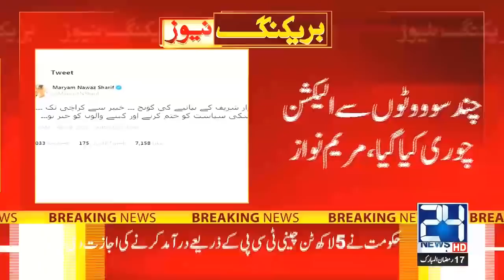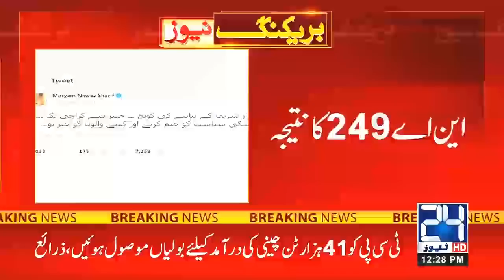Displeasured PTI & PMLN On Same Page Over NA 249 Results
24 News HD is one of the leading news channels of Pakistan bringing you the latest current affairs from Pakistan and around the world.  Live National Assembly and Senate Session.